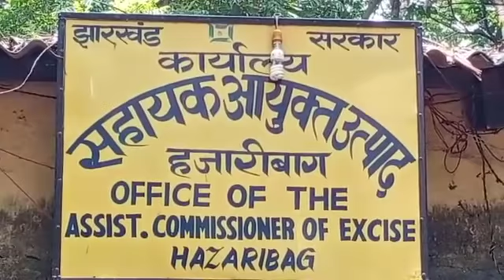हजारीबाग में लगभग सवा लाख रूपए मूल्य का 18 पेटी अवैध विदेशी शराब ज़ब्त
हजारीबाग में लगभग सवा लाख रूपए मूल्य का 18 पेटी अवैध विदेशी शराब ज़ब्त , बिहार भेजी जानी थी खेप . जंगल का फायदा उठा कर शराब माफिया हुए फरार